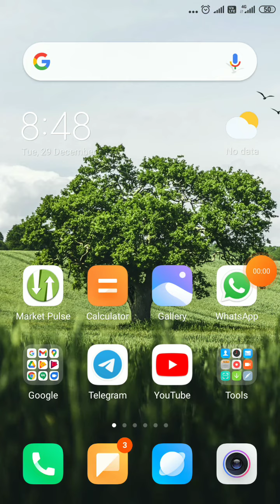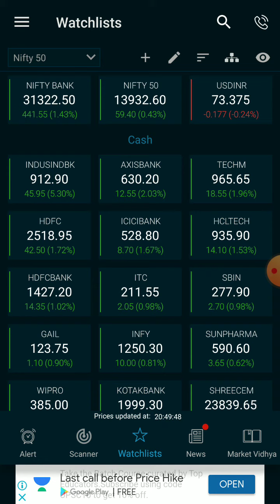Nifty50 analysis 29Dec 2020